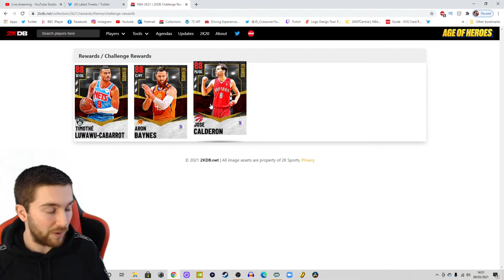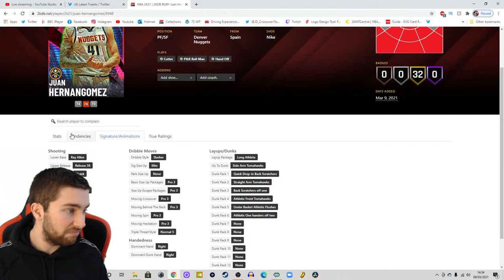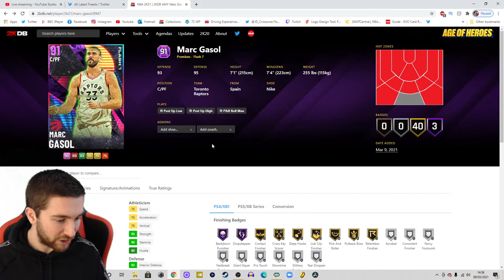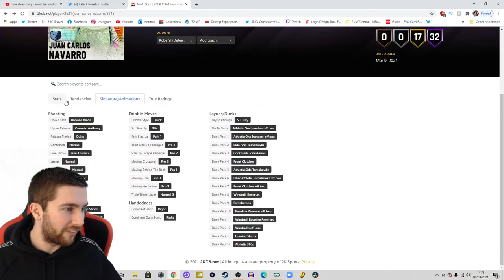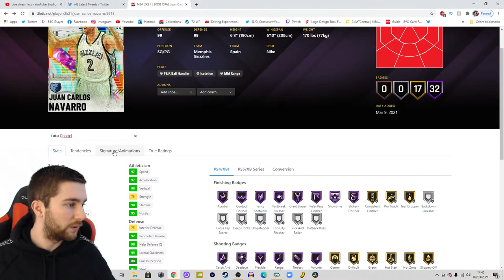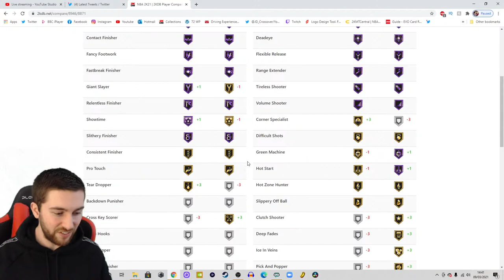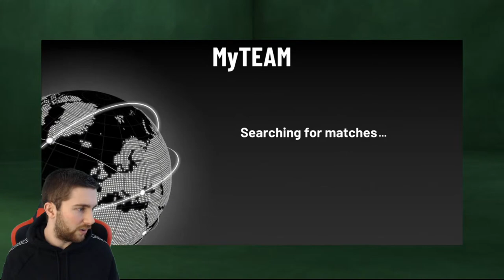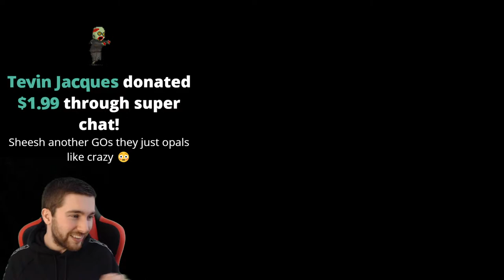NBA 2K21 MYTEAM *NEW* GALAXY OPAL GLITCHED JUAN NAVARRO!!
If you want to donate please use this as 100% of the donation goes directly to me!